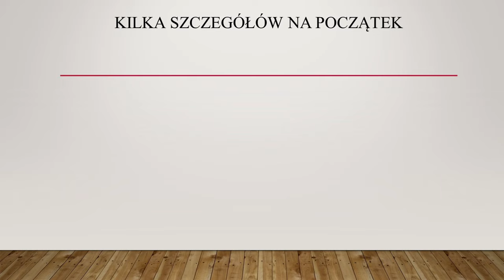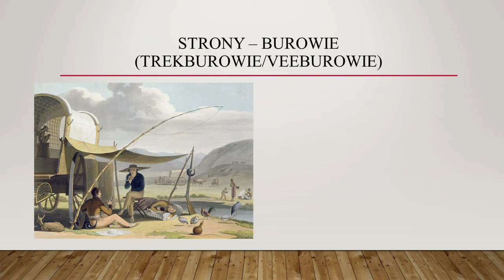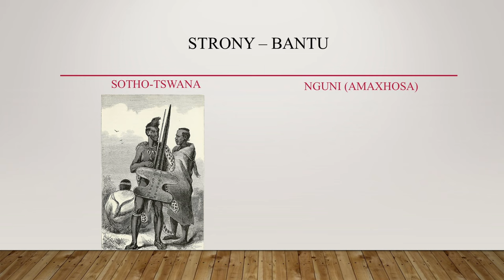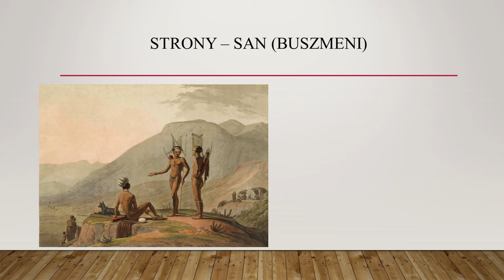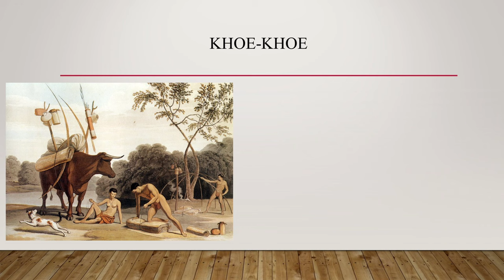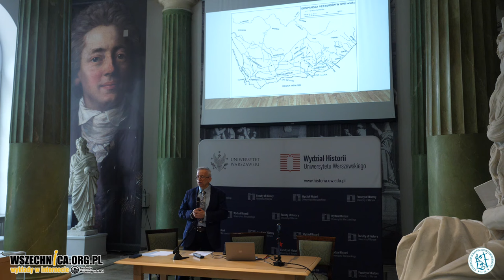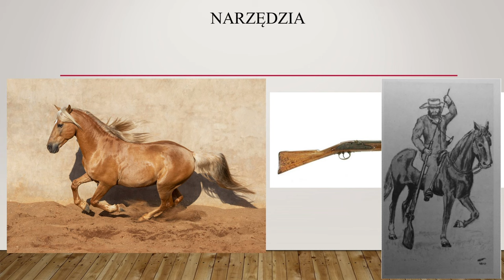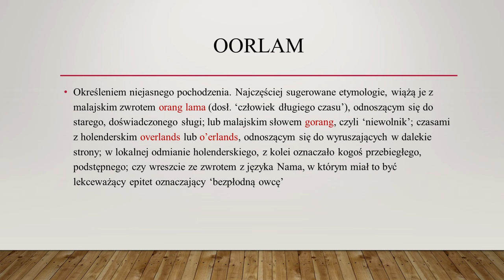Pogranicza Kolonii Przylądkowej w XVIII stuleciu - prof. Michał Leśniewski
Wykład prof. Michała Leśniewskiego w ramach konferencji "Pogranicza. Tygiel kultur czy beczka prochu?", zorganizowanej przez Studenckie Koło Naukowe Historyków UW i Wydział Historii Uniwersytetu Warszawskiego [22-23 kwietnia 2024 r.]

Patronem wydarzenia było Muzeum Historii Polski.

Organizatorzy pochylili się nad tematyką pogranicza, terenów przygranicznych, występujących tam zjawisk oraz procesów w ujęciu historycznym. Temat pograniczy został ujęty interdyscyplinarnie, choć z naciskiem na badania społeczno-polityczne, gospodarcze lub kulturowe. Konferencję otworzy prof. Michał Leśniewski wykładem „Pogranicza Kolonii Przylądkowej x XVIII stuleciu. Tygiel kultur czy beczka prochu?”

Komitet Organizacyjny Konferencji: dr Marta Michalska, mgr Grzegorz Garbuz, mgr Franciszek Fortuna, Aleksandra Krukowska, Afra Wierska, Jakub Kawczyński, Jakub Hardecki, Michał Schoeneich, Jakub Pytel

Rada Naukowa Konferencji: dr hab., prof. ucz. Grażyna Szelągowska, dr hab., prof. ucz. Artur Markowski.

Jeśli chcesz wspierać Wszechnicę w dalszym tworzeniu treści, organizowaniu kolejnych rozmówWszechnicy, możesz

1. Zostać Patronem Wszechnicy FWW w serwisie

2. Możesz wspierać nas, robiąc zakupy za pomocą serwisu Fanimani.pl

3. Możesz przekazać nam darowiznę na cele statutowe tradycyjnym przelewem
Darowizny dla Fundacji Wspomagania Wsi można przekazywać na konto nr:
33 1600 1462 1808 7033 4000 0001